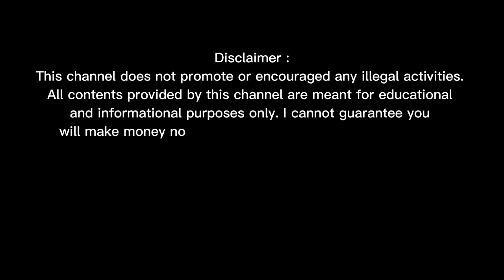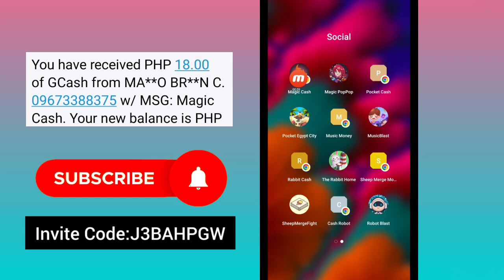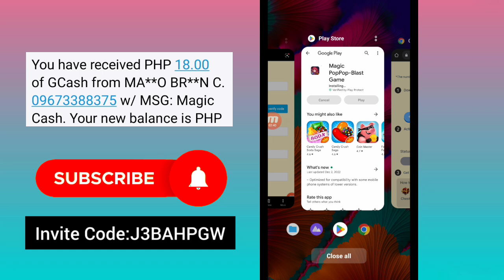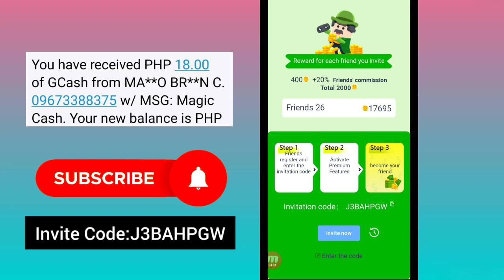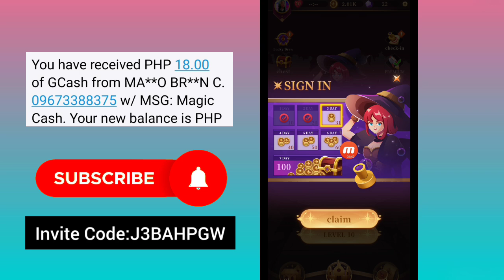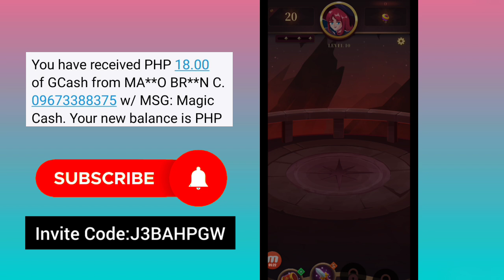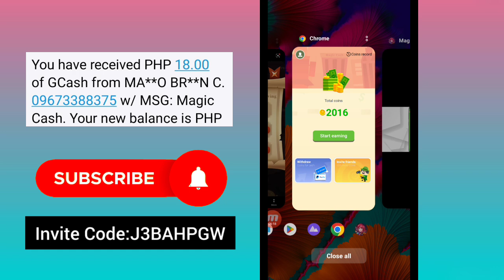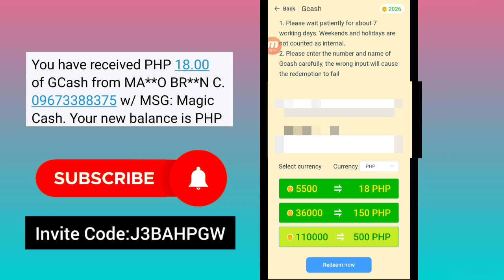Tap Tap Lang Para maka PAYOUT ng ₱500 Gcash | No Puhunan | Legit App | Magic Cash Payment Proof